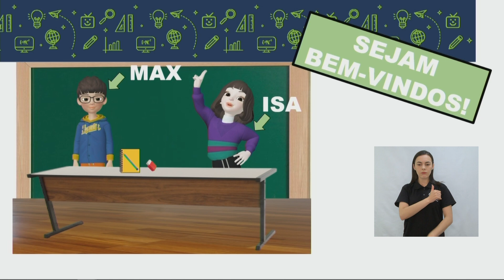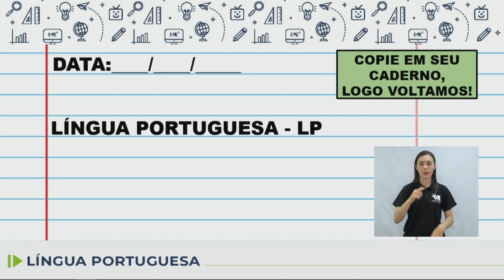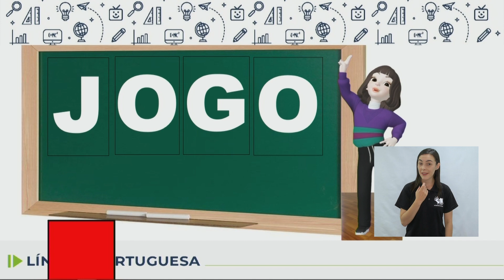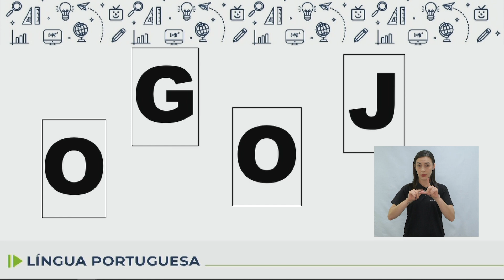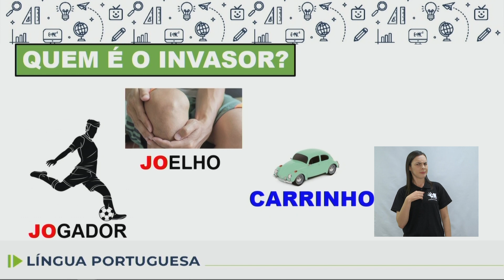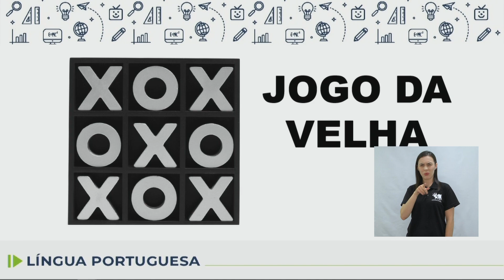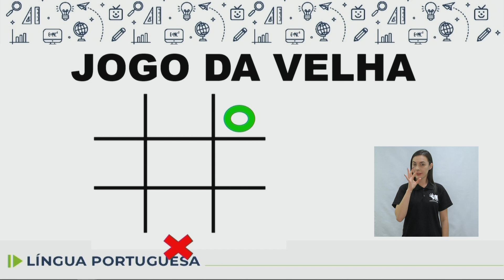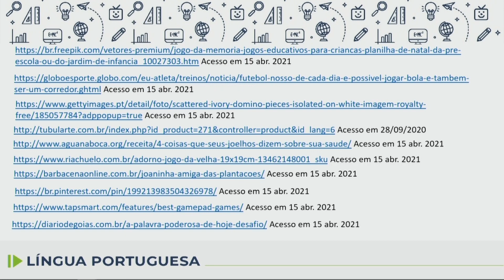Adequação Língua Portuguesa - 5.º ano - aula 09 - 08/05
Adequação Língua Portuguesa - 5º ano - Aula 09 - 08/05